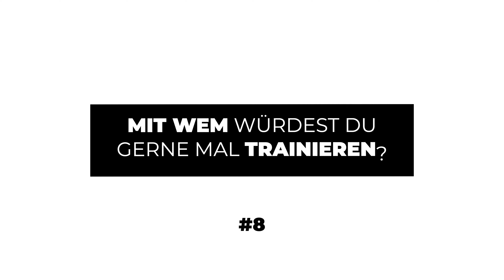Lieblingsessen, Arbeit ohne Coach & mein Top Tipp im Bodybuilding - Q&A Part II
In diesem Video seht ihr den zweiten Teil zum Q&A, bei dem ich mich einigen Fragen gestellt habe und Antworten rund um mich und das Thema Bodybuilding liefere.

Eine Frage die dich besonders interessiert hätte war nicht dabei?

Dann schreibe sie jetzt in die Kommentare, die besten Fragen werden im nächsten Q&A beantwortet.

Lass mich außerdem wissen, welche Antwort dich am meisten überrascht hat.

Timestamps:

00:37 Meine Leibspeise?

03:53 Mit wem würdest du gerne mal trainieren?

05:10 Wer ist eigentlich dein Coach?

09:35 Mein Top Tipp um erfolgreicher im Bodybuilding zu werden?

Werbung

Meine SUPPLEMENTS:

- Mit dem Code [DANNY] erhältst du immer den besten Deal

Videograph - Raphael Schneider